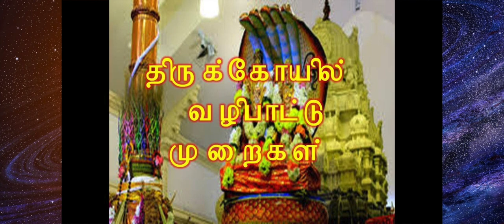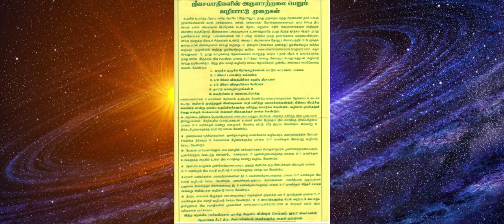திருக்கோவில் வழிபாட்டு முறைகள்